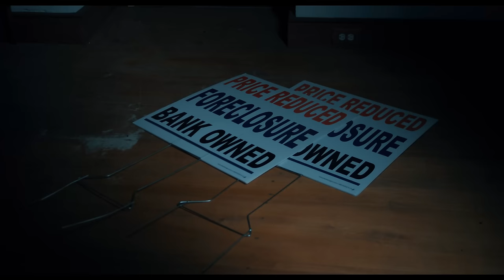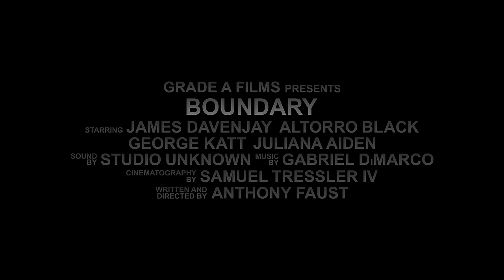"Boundary" (2022) Trailer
A reluctant assassin must protect his pregnant wife after he becomes entangled in a rogue customs agent's drug ring.

"Boundary" Premiering on Video on Demand July 22, 2022. Available in 4K.

CAST:
James Davenjay
George Katt
Juliana Aidén Martinez
Altorro Prince Black